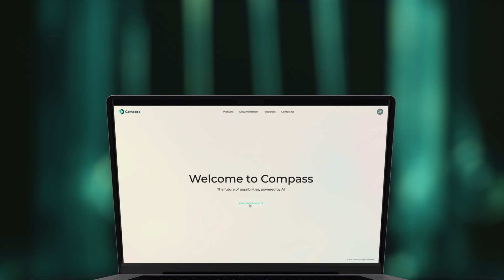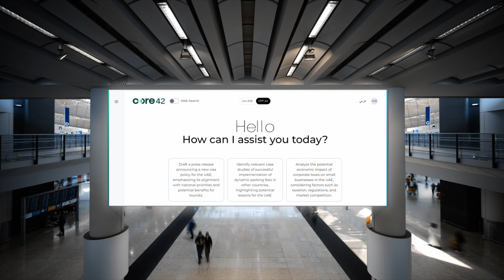Core42 - Compass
Kickstart your AI journey with Compass - your key to simplified AI inferencing, providing seamless access to diverse models and AI infrastructure.

Compass simplifies the AI adoption process, ensuring easy, efficient, and cost-effective implementation. With robust security, privacy, and data sovereignty measures in place, your business is empowered to meet both current and future AI demands.

Ready to experience the power of Compass? Get in touch with us.